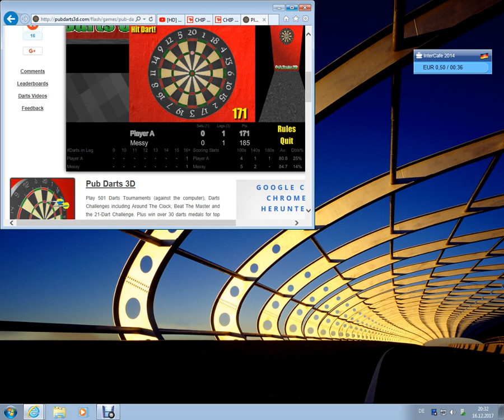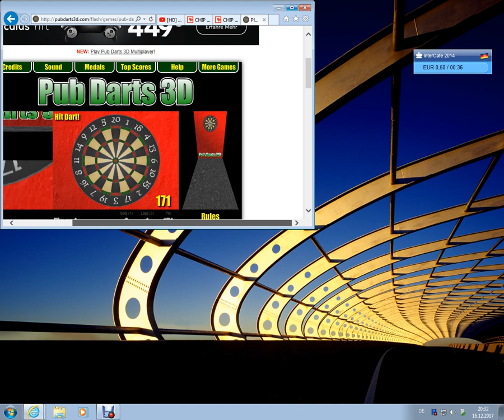Darts Online Game Demo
We all are sending best wishes to Phil "The Power Taylor" who´s playing his last WC. We are already missing you!

Been only my second try on this site so im pretty hapyy with this game and the result!! Thanks!!